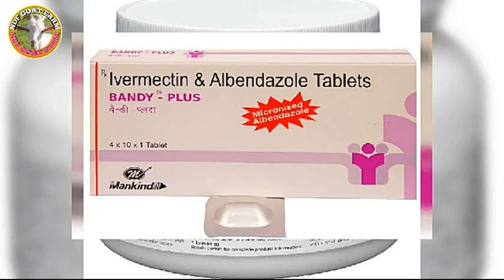গাভিন ছাগলকে কৃমির ঔষধ খাওয়ানো যাবে কি না _ জানতে ভিডিও টি দেখুন _ west bangal goat farm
This Channel is goat farming channel uploaded only goat farming information.

West Bengal.Cooch Behar
Prop~Dhananjay Adhikary

   আমাদের কাছে  গোট র্ফাম সম্পর্কে ট্রেনিং পাওয়া যায়।এছাড়াও আমাদের কাছে র্ফামের সমস্ত যন্ত্রপাতি পাওয়া যায়।বিভিন্ন প্রকার ঘাষের বীজ পাওয়া যায় এবং নেপিয়ার ঘাষের কাটিং পাওয়া যায়।

বিশেষ সতর্ক বারর্তা।আমাদের নাম করে বাজারে অনেক লোক আনেক জিনিস কেনা বেচা শুরুকরে দিয়েছে।আমাদের কোন জিনিস বা ছাগলল বাজারে আমরা বিক্রি করি না।

       আমাদের কাছে বিভিন্ন প্রজাতির ছাগলের ব্রিড পাওয়া যায়।
NDF GOAT FARMএর সাথে থাকার জন্য ধন্যবাদ।